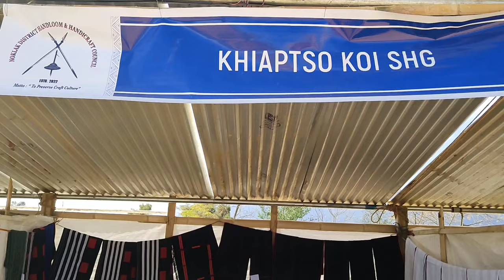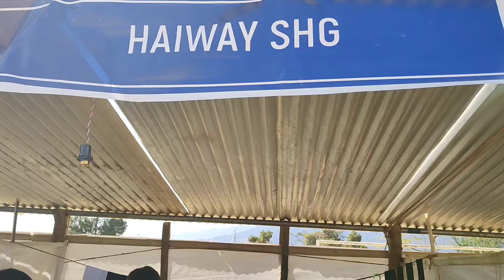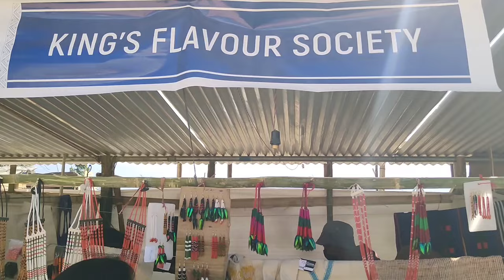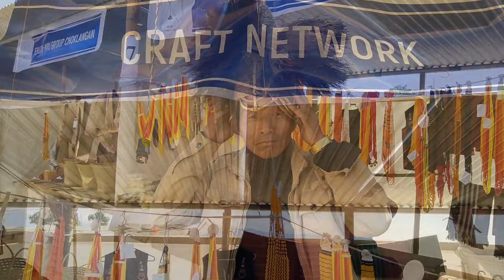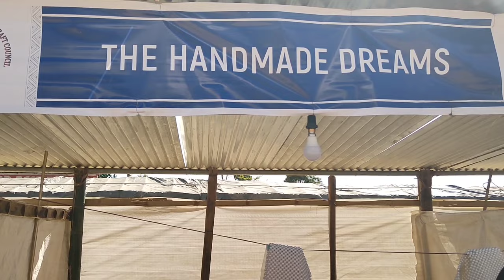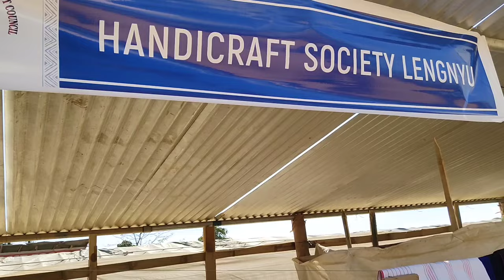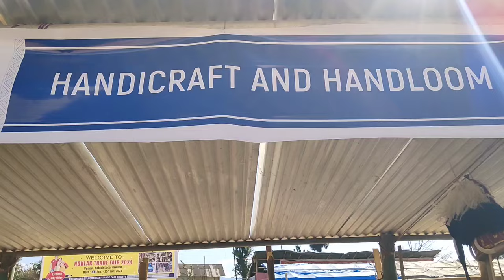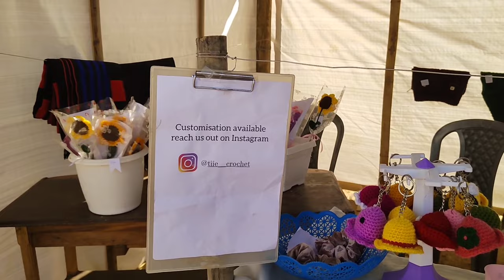Khaozaoshie Hok Ha mini Hornbill festival 2024 At Noklak. Handicrafts, Handlooms, Crochets,etc